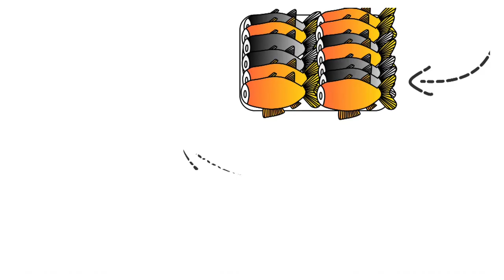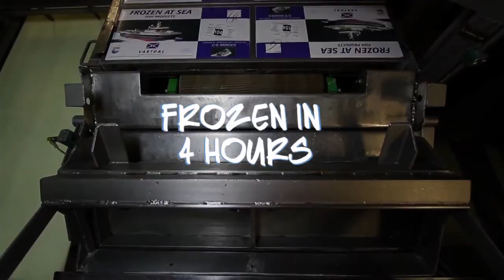3663 Frozen Fish Video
Video showing benefits of frozen fish versus fresh fish.  Created combining real footage of taste test and chefs with hand drawn graphics to add interest and demonstrate the fresh fish process versus the frozen fish process